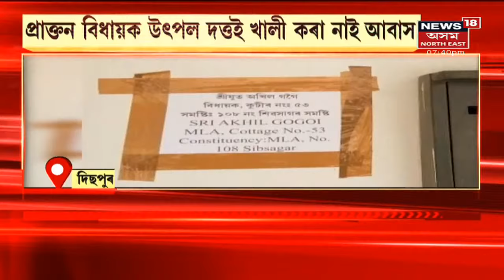Assam News Updates | গাঁও-চহৰ-জিলাৰ খবৰ: মীন বিভাগৰ নিৰ্দেশত পুৱাই দীঘলী পুখুৰীত মৎস্য চিকাৰ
2 July, 2021: মহানগৰীৰ দীঘলী পুখুৰীত মৎস্য চিকাৰ। মীন বিভাগৰ নিৰ্দেশত দীঘলী পুখুৰীত চলিল মৎস্য চিকাৰ । কেইদিনমান পূৰ্বে পুখুৰীটোত মৃত্যু হৈছিল শ শ মাছৰ ।
2:27 তামিলনাডুৰ থুঠুকুড়িত কইনাই প্ৰদৰ্শন কৰিলে সমৰকলা
3:46 ২ মে'ত অসম বিধানসভা নিৰ্বাচনৰ ফলাফলৰ ঘোষণা কৰা হৈছিল ।ফলাফলৰ ঘোষণাৰ দুমাহ হ'ল যদিও এই পৰ্যন্ত অসম বিধানসভাৰ আৱাসগৃহ পোৱা নাই শিৱসাগৰ সমষ্টিৰ বিধায়ক অখিল গগৈয়ে